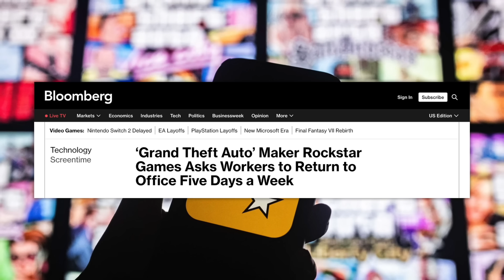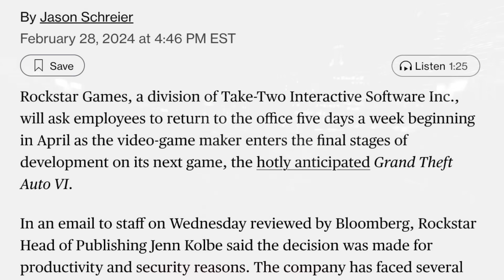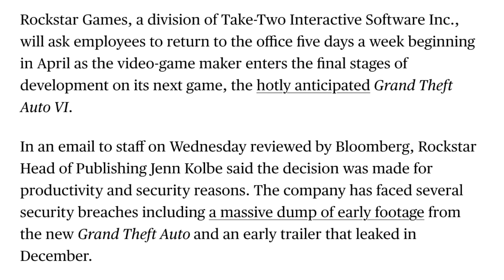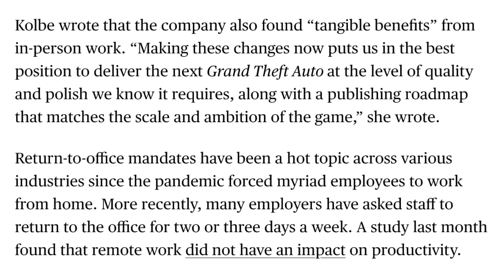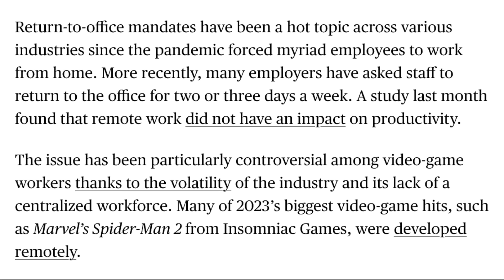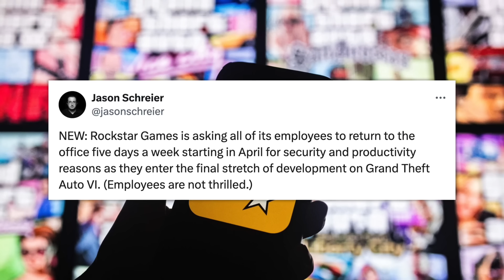GTA 6 Is OFFICIALLY In FINAL Stages Of Development - Pre Orders, Trailer 2 & MORE Coming Soon!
In today’s Grand Theft Auto 6 video – GTA 6 Is OFFICIALLY In FINAL Stages Of Development - Pre Orders, Trailer 2 & MORE Coming Soon!